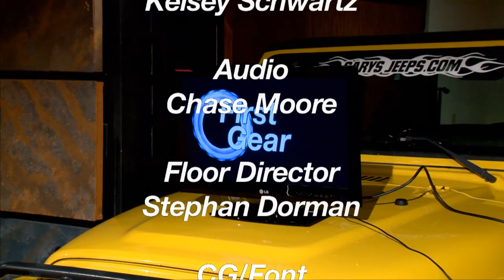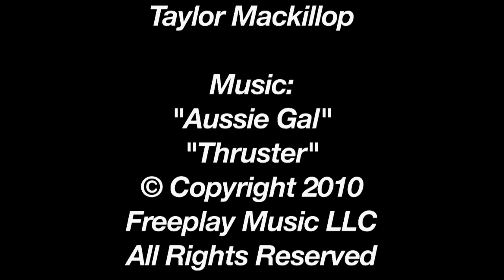First Gear - Multi Camera Live Production Project 3 (A Top Gear Parody)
Final Project for Multi-cam Live., produced and directed by me.  This is the director's track, working on getting a version without me giving commands.  It's a parody of Top Gear.  We're given an hour to set up, rehearse and shoot this project so a few bits are a little iffy.